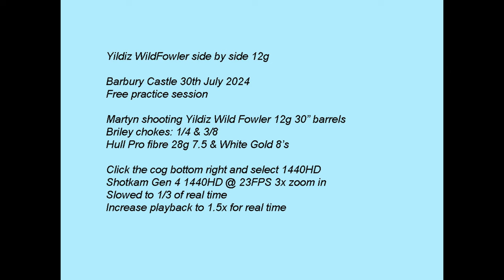Yildiz WildFowler side by sporter free practice at Barbury shooting school 30/07/24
This gun has been in pieces for the last 3 months while I gave it a new oil finish. Freshly rebuilt, its first outing to make sure all is ok. Shooting Hull Pro fibre through Briley extended 1/4 & 3/8 chokes. Click the cog bottom right and select 1440HD for the best video quality. Yildiz Wild Fowler A3TE Elegant, side by side 12g, 30" barrels, lightened trigger and adjustable comb.